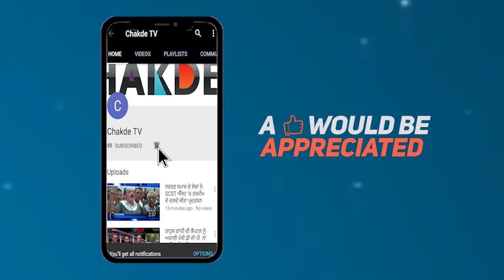Captian ਤੋਂ ਡਰੀ Akali Dal ਨੇ ਖਟਕਾਇਆ ਚੋਣ ਕਮੀਸ਼ਨ ਦਾ ਦਰਵਾਜ਼ਾ, ਕਸੂਤੇ ਫਸਾਏ Captian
ਮਜੀਠੀਆ 'ਤੇ ਇਯਾਲੀ ਨੂੰ ਕੈਪਟਨ ਦੇ ਸੰਧੂ ਦਾ ਮੂੰਹਤੋੜ ਜਵਾਬ,

ਕੈਪਟਨ ਤੋਂ ਡਰੀ ਅਕਾਲੀ ਦਲ ਨੇ ਖਟਕਾਇਆ ਚੋਣ ਕਮੀਸ਼ਨ ਦਾ ਦਰਵਾਜ਼ਾ, ਕਸੂਤੇ ਫਸਾਏ ਕੈਪਟਨ

ਜ਼ਿਮਨੀ ਚੋਣਾਂ ਦਾ ਅਖਾੜਾ ਬਣਿਆ ਅਕਾਲੀ VS ਕਾਂਗਰਸ ਸ਼ਬਦੀ ਜ਼ੰਗ ਦਾ ਮੈਦਾਨ

Voice= Sukh Bhattiwal